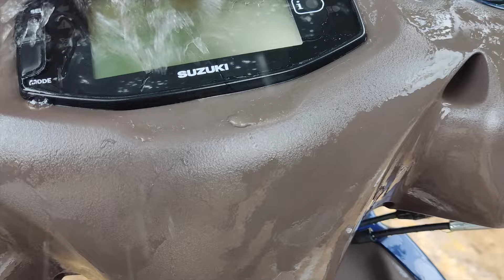BYF SINGNGAT GARI SAWPNA | HMHS CAMPUS | 01 JUNE 2024